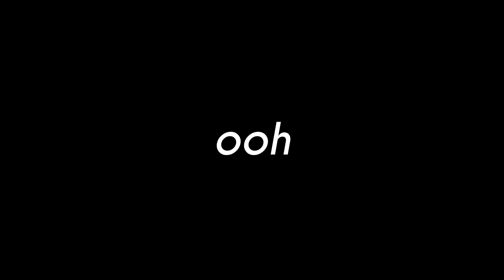Believe | Alan Becker 2.0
Всем привет сегодня я объединил песню Believe и анимации Алана Беккера
Всех с ноступаюшим 2024 годам желаю всего самого лучшего и чтобы ваши мечты сбылись!
Это не я делаю Анимации это делает Alan Becker а я добавляю песни разные